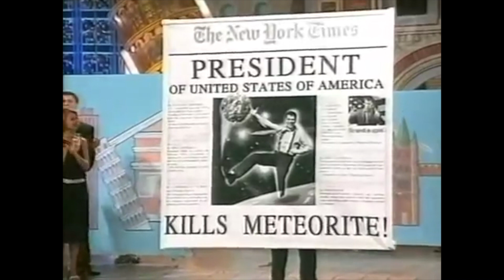КВН Пародии на кино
🕐  Таймкоды:
00:00 - Начало
00:02 - КВН Город Пятигорск - Кавказская пленница
06:37 - КВН Незолотая молодежь - Пародия на американское кино
16:30 - КВН Сега Мега Драйв 16 бит - Фильм ужасов "Пила"
21:08 - КВН СОЮЗ - Синдбад мореход
23:00 - КВН Город Пятигорск - Ирония судьбы
28:27 - КВН Сборная Пятигорска - Гардемарины